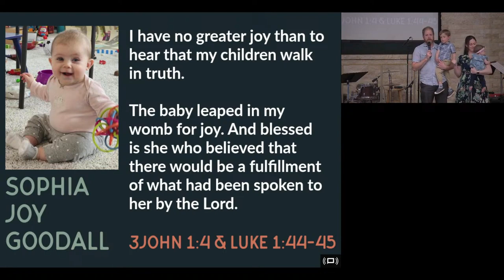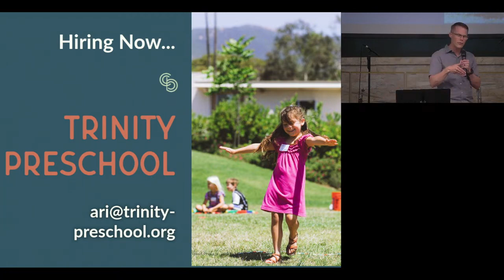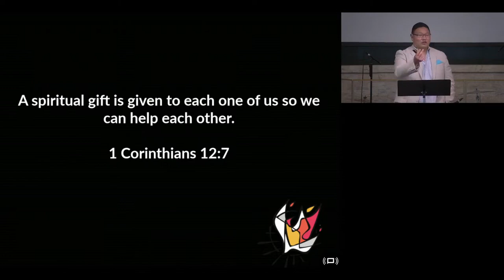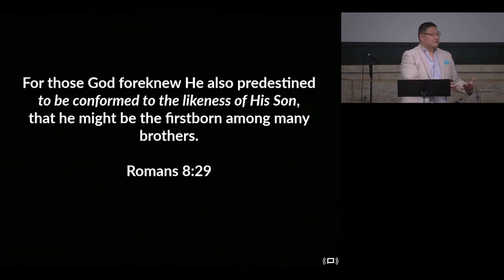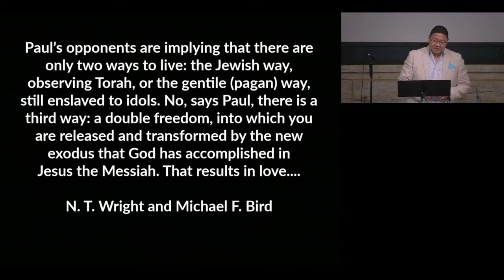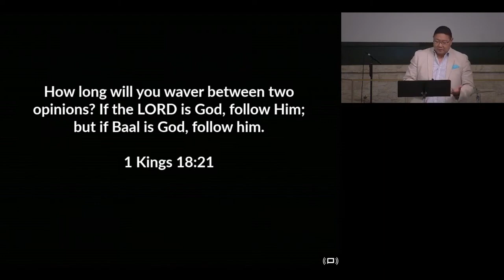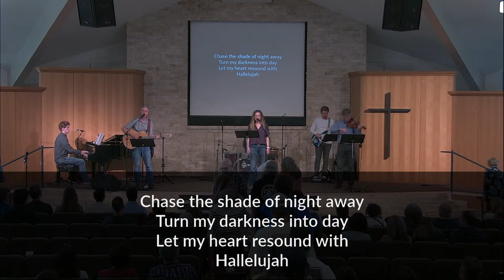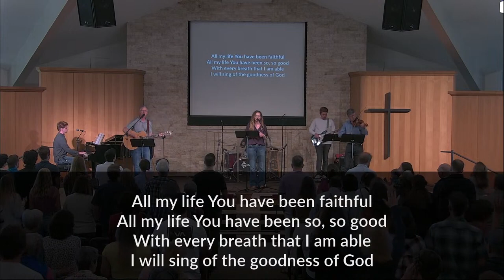Sunday Service - Comfortable or Conformed - May 7th